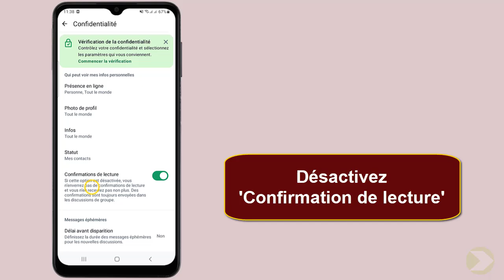Comment enlever les coches bleues WhatsApp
Et Voilà les amis, de retour, j'ai préparé pour vous ce Tuto, il est très simple et très rapide, je vous explique comment desactiver les coches bleues WhatsApp

Comment desactiver les coches bleues WhatsApp
""vous avez sûrement remarqué ces petites coches bleues sur WhatsApp, n'est-ce pas ? mais savez-vous réellement à quoi elles servent et comment les enlever ? dans cette vidéo, nous allons plonger dans l'univers des coches bleues et vous expliquer tout ce que vous devez savoir sur cet élément controversé de l'application de messagerie. attachez vos ceintures, c'est parti !"". Alors comment ne pas montrer qu on a lu un message WhatsApp ?

La méthode que je vais vous expliquez aujourd'hui vous permettra de comprendre comment ne pas montrer qu on a lu un message sur WhatsApp facilement

Pourquoi désactiver la confirmation de lecture sur WhatsApp
Pour enlever les coches bleues sur WhatsApp, il suffit de suivre quelques étapes simples. tout d'abord, ouvrez l'application WhatsApp sur votre téléphone. ensuite, appuyez sur l'icône des trois points en haut à droite de l'écran. cela fera apparaître un menu déroulant, sélectionnez ""paramètres"". dans la liste des options, choisissez ""confidentialité"". enfin, désactivez l'option ""confirmation de lecture"". une fois cette étape terminée, les coches bleues n'apparaîtront plus pour indiquer que vos messages ont été lus.
Voici comment desactiver confirmation de lecture WhatsApp étape par étape
1- Ouvrez l'application ""WhatsApp""
2- Appuyez sur l'icône des trois points
3- Sélectionnez 'Paramètres'
4- Cliquez sur 'Confidentialité'
5- Desactive 'Confirmation de lecture'
Voilà donc comment desactiver la confirmation de lecture WhatsApp

J'espère sincèrement que ce tutoriel a été extrêmement bénéfique pour vous et que vous avez pu acquérir de nouvelles connaissances grâce à lui.comment désactiver deux coches bleues dans les messages de lecture WhatsApp. Vous m'aiderez à faire plus de tutoriels !

Si vous avez des interrogations ou des requêtes concernant le sujet 'comment desactiver confirmation de lecture WhatsApp', n'hésitez pas à les poser. Je suis là pour vous aider et vous apporter des réponses.

En partageant cette vidéo avec votre famille et vos amis, vous pouvez non seulement renforcer le soutien à notre chaîne, mais également leur permettre d'apprendre comment enlever le bleu de WhatsApp et de bénéficier de son contenu.

Tutoriel : comment enlever les coches bleues WhatsApp

Rubrique : comment ne pas montrer qu on a lu un message sur WhatsApp

Sujets similaires :